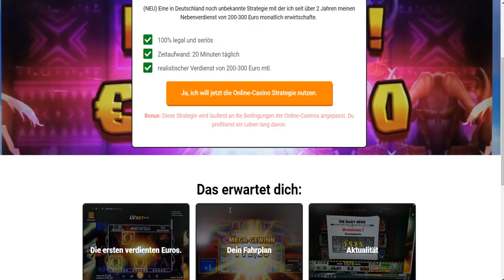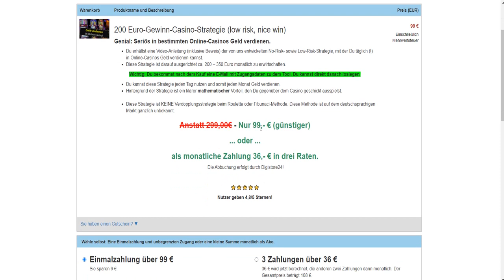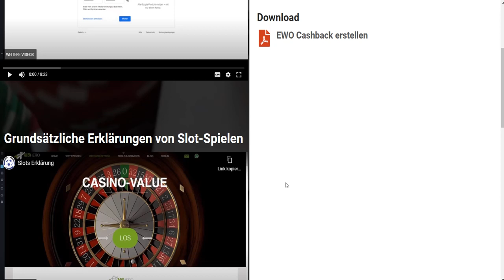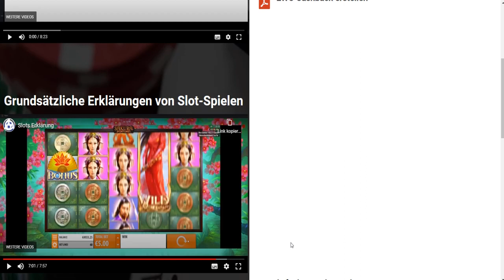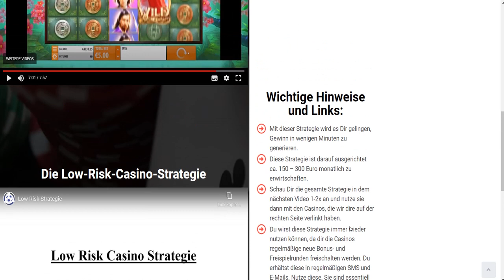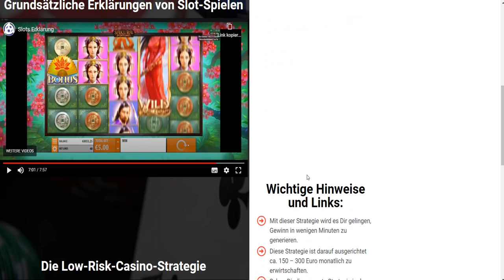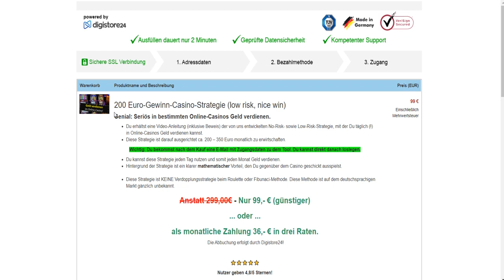Wie Du 200 Euro monatlich im Online Casino gewinnst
Es ist unglaublich: 200-300 Euro pro Monat im Casino gewinnen. Das soll funktionieren? MBHero, der für seriöse Sportwetten in der Szene bekannt ist, hat nun ein Casino-Produkt veröffentlicht, das verspricht, jeden Monat Geld aus Online-Casinos zu ziehen. Die Low-Risk-Strategie.

MBHero gehört zu denen, die nicht schwafeln sondern mit Sportwetten echtes Geld verdient. Täglich. Nicht durch gute Tipps, sondern durch seine Strategien, die dazu führen, dass er nicht verlieren kann. Verlust? Geht nicht. Mathematisch ausgeschlossen. Nun gibt er auch Coachings und hilft damit anderen Tipstern, seine Strategien zu erlernen.

Viele andere erzählen sonderbare Strategien, wie man in Online-Casinos gewinnen kann. Alles nur heiße Luft. Das meiste davon: Lug und Betrug. Aber MBHero? So einer ist das nicht. Das glaube ich nicht.

Ich habe ihn angeschrieben und interviewt. Ich wollte wissen, was dahinter steckt. Was ist das für eine Low-Risk-Strategie, die dazu führt, dass man sich ein seriöses Nebeneinkommen aufbaut?
Wie soll diese Gewinnstrategie funktionieren?
Wie viel kann man damit wirklich verdienen?

Er hat es mir gezeigt. Ich bin selbst verblüfft. Es funktioniert. Jeden Monat 200-300 Euro aus dem Casino damit ziehen? Absolut realistisch.